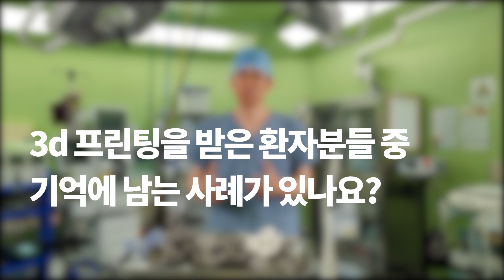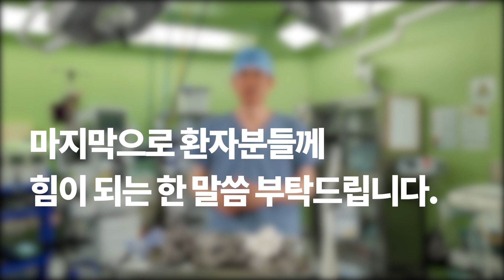[진료실에서 못다한 이야기] 내 몸에 꼭! 3D 프린팅 골 재건술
※본 콘텐츠는 온라인상 무분별하게 배포되어 있는 잘못된 암 관련 의학정보로 환자분들이 피해 받지 않도록, 국가암관리 중추기관으로서 정확하고 올바른 정보를 제공하기 위한 목적으로 제작된 공익적 콘텐츠입니다.

진료실에서 못다한 이야기 4번째 편

골 종양이나 외상으로 인해 골 결손이 발생하면 어떻게 해야 할까요?

골 결손으로 인해 고통 받고 계시는 환자분들을 위해 국립암센터는 3d 프린팅 뼈 재건술을 적극 실시하고 있습니다.

국내 최초로 3d 프린팅을 근골격계종양환자에게 도입하신 국립암센터 희귀암센터 강현귀선생님을 모시고 ‘3D프린팅과 골 재건술’을 주제로 이야기 나눠보겠습니다.